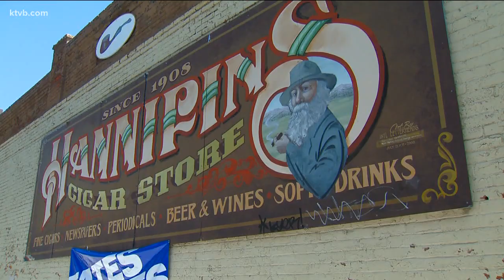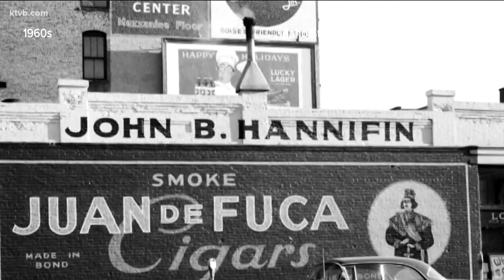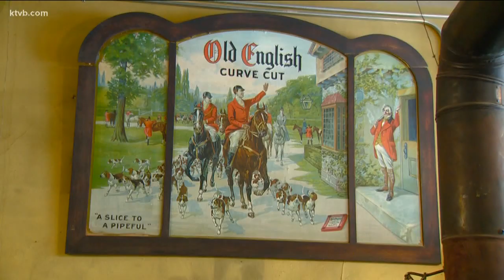'A lot of tears in my eyes': Hannifin's closes after nearly 100 years in downtown Boise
The historic cigar shop on the corner of 11th and Main has a colorful past, full of interesting stories and celebrity visitors.